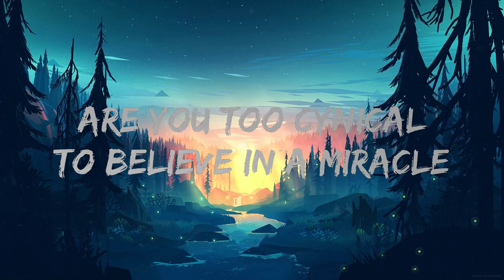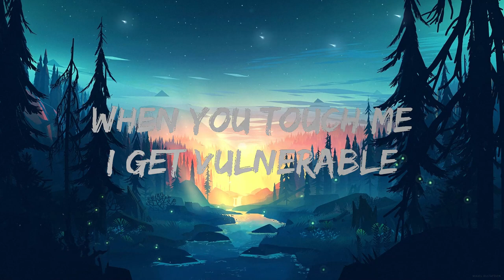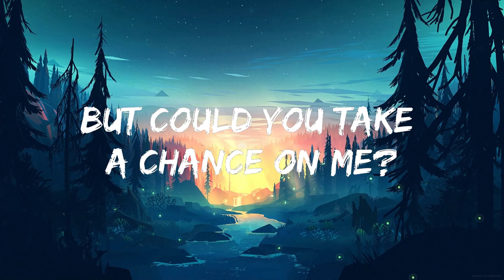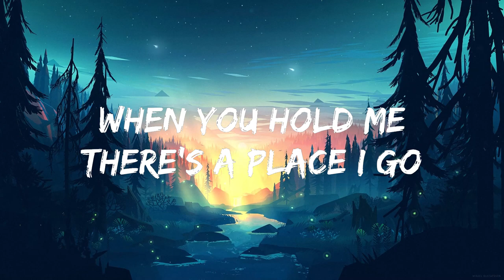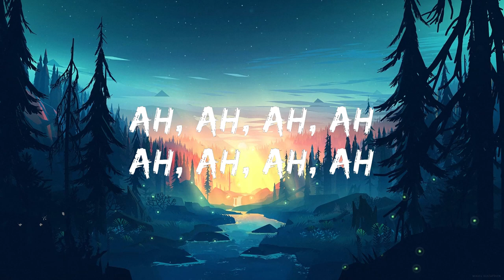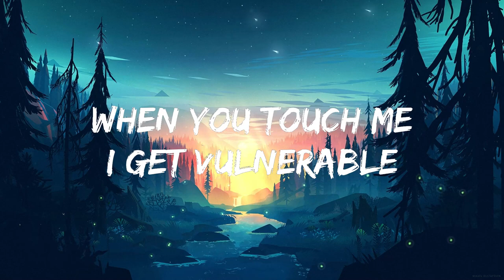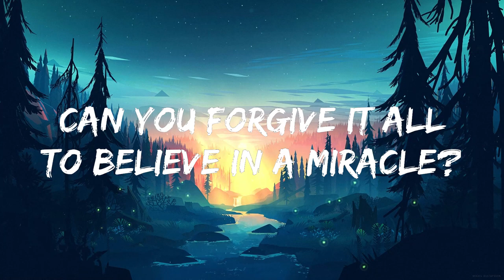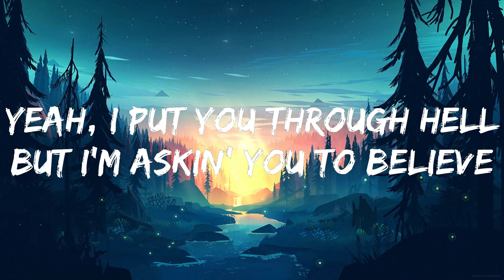Calvin Harris, Ellie Goulding - Miracle (Lyrics) | 25mins of Best Vibe Music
[Verse]
Oh no
Oh no

[Chorus]
[Drop]
Ah, ah

[Verse]
Oh no
Oh no